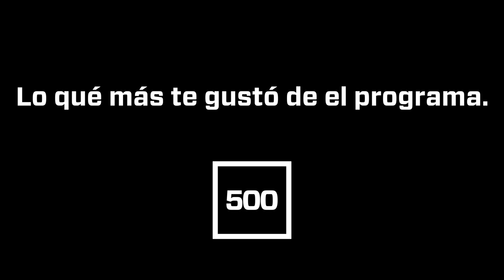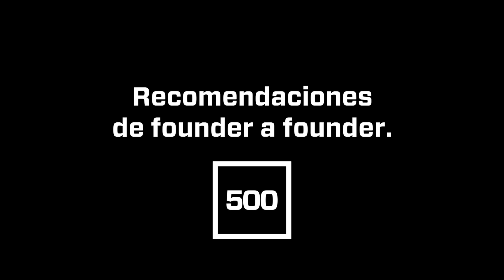La experiencia de Expansive en 500 Startups Batch #007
Adolfo Zavala, fundador de Expansive nos cuenta su experiencia al participar en el programa de 500 Startups LatAm.